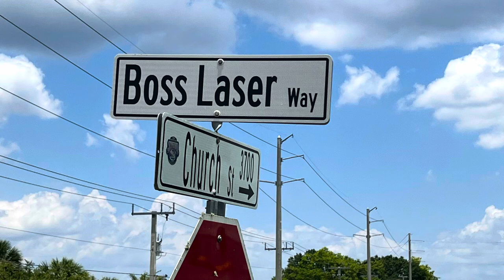Cutting-Edge Collaboration: All Pro Rigging Elevates Boss Laser's Showroom in Sanford, FL!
Description:
🌐 Innovation Unleashed: All Pro Rigging Teams Up with Boss Laser for State-of-the-Art Showroom Setup! 🚀 Join us on an exciting journey as All Pro Rigging collaborates with Boss Laser to set up a cutting-edge showroom in Sanford, FL. Explore the meticulous planning and expert rigging involved in showcasing Boss Laser's state-of-the-art laser cutters, setting the stage for an immersive experience in the world of precision cutting technology.

🌟 Video Highlights:

Boss Laser's Technological Marvels: Dive into the world of cutting-edge technology with Boss Laser's state-of-the-art laser cutters, designed for precision and innovation in various applications. Witness the significance of these machines in modern fabrication and design.

Meticulous Showroom Setup: Experience the precision rigging expertise of All Pro Rigging as we carefully orchestrate the setup of Boss Laser's showroom. Discover the strategic placement and arrangement that enhances the customer experience, showcasing the capabilities of these advanced laser cutters.

Immersive Display: Explore the thoughtfully curated showroom that highlights the versatility and precision of Boss Laser's machines. Our expert team ensures that each laser cutter is positioned to maximize visibility, allowing potential customers to envision the possibilities of these cutting-edge devices.

Collaborative Success: Hear from Boss Laser representatives and All Pro Rigging experts as they discuss the collaborative effort that went into creating a showroom that reflects the innovation and quality synonymous with both brands.

👷 Expert Insights: Gain exclusive insights from our seasoned rigging professionals as they discuss the challenges, strategies, and triumphs of setting up a state-of-the-art showroom. Learn about the precision planning required to ensure a seamless and impactful display.

👍 Why Watch?

Witness the collaboration between All Pro Rigging and Boss Laser in creating a cutting-edge showroom.
Explore the features and capabilities of Boss Laser's state-of-the-art laser cutters.
Learn about the meticulous rigging and setup process that enhances the customer experience.
Be inspired by the seamless blend of innovation and expertise in the world of precision cutting technology.
🎥 **Don't miss out on this captivating showcase of collaboration and innovation! Hit play now to witness the expertise of All Pro Rigging and the cutting-edge offerings of Boss Laser. 🌐🚀 AllProRigging BossLaserShowroom CuttingEdgeTechnology"